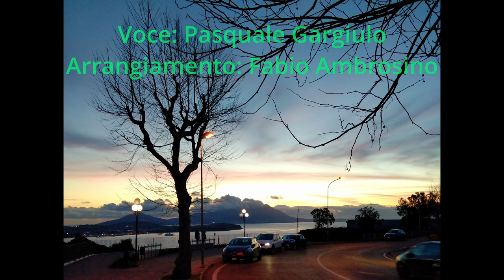Vieni stasera - Pasquale Gargiulo interpreta canzoni di Giuseppe Di Bonito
Words and music by Giuseppe Di Bonito
Parole e musica di Giuseppe Di Bonito
 Performed by Pasquale Gargiulo - Interpretata da Pasquale Gargiulo (voce)
Arranged by Fabio Ambrosino (Arrangiamento musicale: Fabio Ambrosino)
Picture - Foto: Via Panoramica, Monte di Procida (Napoli) di F. Ambrosino